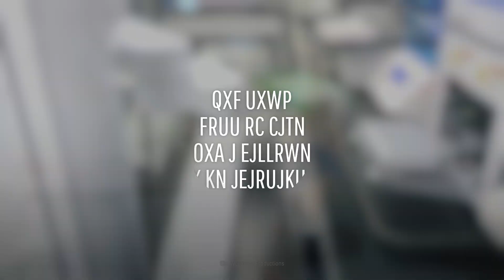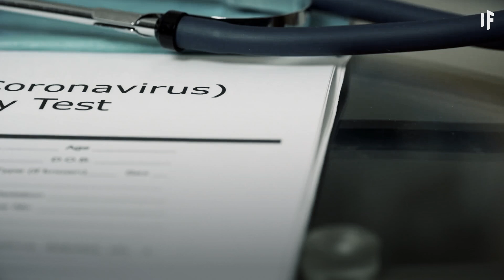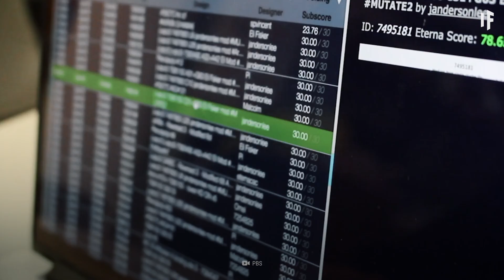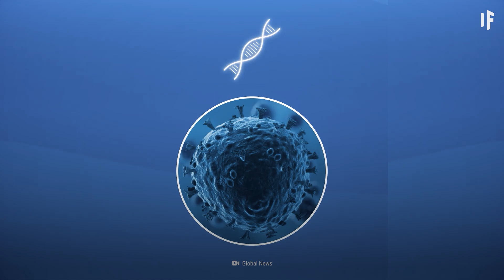What If a COVID Vaccine Were Available Tomorrow?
With COVID cases on the rise in many countries, the race to find an effective vaccine is becoming a more pressing concern every day. The pharmaceutical company Pfizer has just announced that they have succesfully produced a COVID-19 vaccine in the lab which is 95% effective against the virus. Could this be our solution to the pandemic? And, where do I sign up? How long will it take for a vaccine to be readily available worldwide? What makes the Pfizer COVID vaccine so unique? And, who gets access to it first? Peter quietly mutters "can I call dibs on it

Thank you to our supporter:
Batman